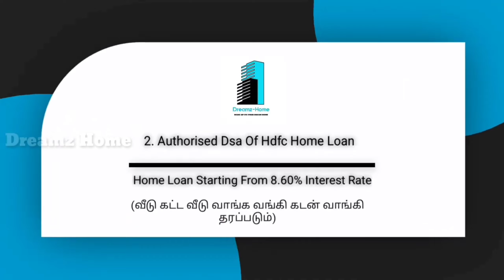மதுரையில் அழகான கிழக்குப்பார்த்த 2BHK வீடு விற்பனை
Hi

For More Houses & Construction in Madurai or Advertising Propose Contact Riyaz Dreamz Home Channel - 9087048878

dinMadurai